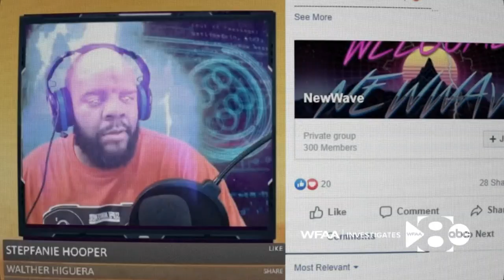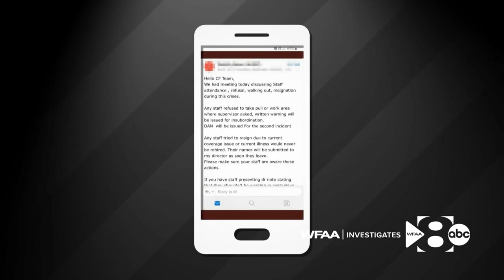Denton state school employee who survived COVID-19 says he's 'just happy to be alive'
Lamar Vaughns got sick a few days after the first COVID-19 cases at the living center were publicly reported.